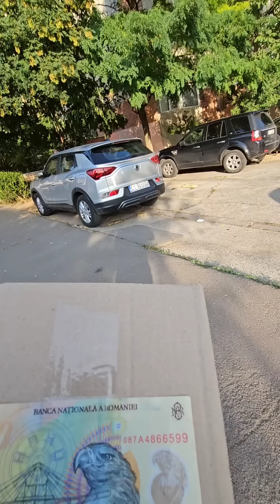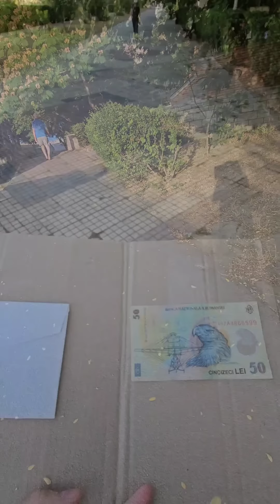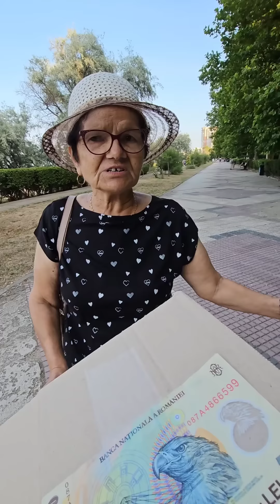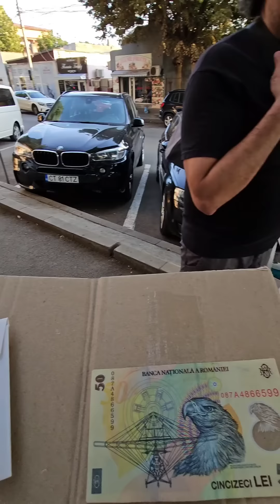Banii sau plicul ?